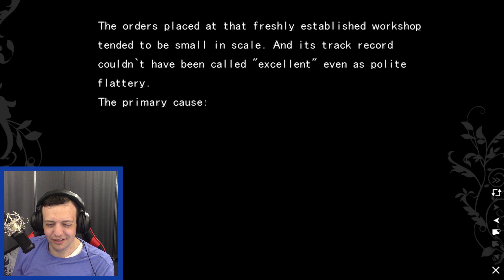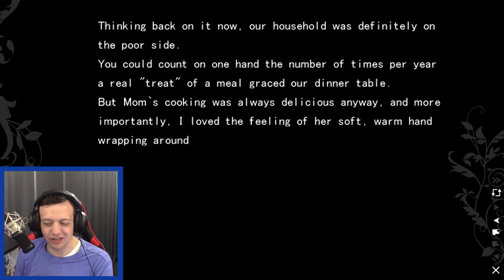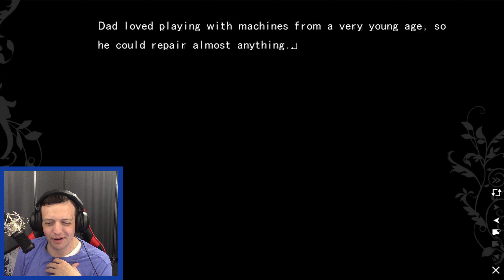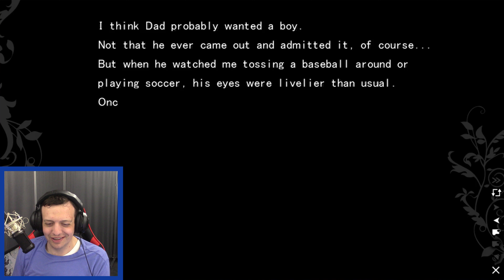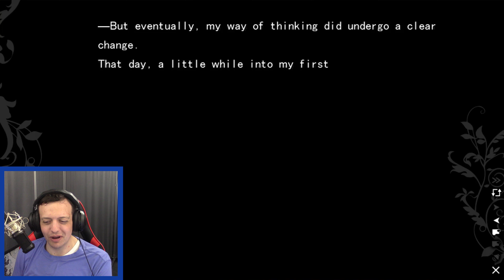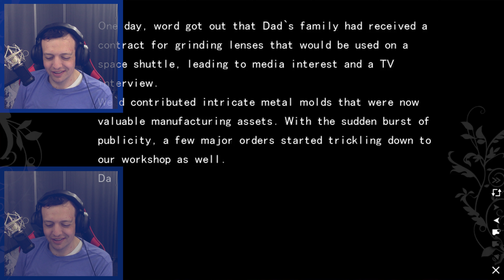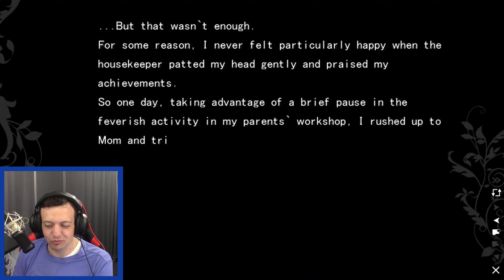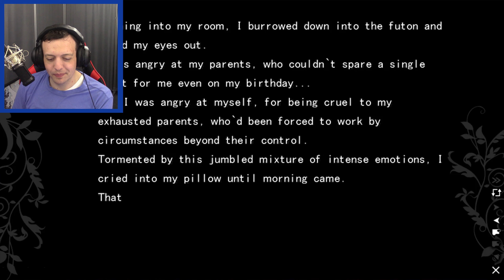What Makes You Happy? | The Fruit of Grisaia | Part 48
Glad you could join me for my blind playthrough of The Fruit of Grisaia!

Now that Sachi is returned to safety Yuuji is very concerned about her mental and physical wellbeing. By pulling his strings he start the most unbiased research he can manage. Meanwhile Sachi is beset with the gut wrenching pain of her past that we slowly get to witness together.

Kazama Yuuji just want's a normal life. too young to have such a mysterious background, he is brought to a strange academy with only six students, high stone walls, and a principle who knows his past. Perhaps in this strange place something precious can be found.

In this place of learning, protected by high walls from the outside world, there arrived a single young man who'd lost his purpose in life. He'd lost sight of what he wanted to protect. He passed his days in a haze of guilt and regret. All that remained to him were the chains around his neck... And a life worth less than that of a stray dog. But in that academy, he would meet five young women. And in time, he would discover a new thread of hope.

Chapters
0:00 - Inro and Recap
3:49 - The Sachi Mystery
11:16 - Bedside Friends
14:44 - Unbiased Intel
19:53 - Haunted
28:54 - A Feast of Love
49:57 - Intangible Loss
58:49 - Outro

I am playing the Steam version of The Fruit of Grisaia

I also installed the fan restoration patch that adds CGI and other original content.

I create story-driven content filled with thought-provoking questions, analysis, and personal perspectives. Similar to the work of  @TheTwitGamer    @BosskwarandtheWeebathon   and  @EchoSixGames

I highly recommend some of my favorite creators: @Pongsifu for fantastic comedy gameplay, @MitchManix for cultivated and well scripted game reviews and narrative series, and @HallowedBeThyGame for JRPG breakdowns and gaming memorabilia reviews and highlights.

Developed by Frontwing and published by Frontwing USA.

Title: What Makes You Happy? | The Fruit of Grisaia | Part 48

Last Episode of The Fruit of Grisaia: Keeping The Promise | The Fruit of Grisaia | Part 47

The wonderful endcards "Fata Morgana", "Star Wars The Old Republic", and "Ledgend of Heroes Trails In The Sky" by the talented Sandra Caraan who can be found on her artstation